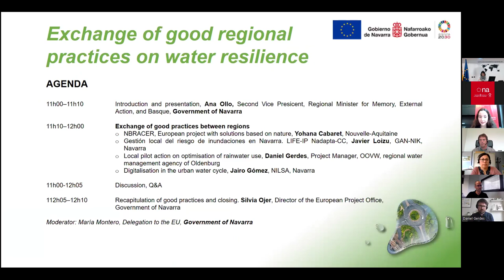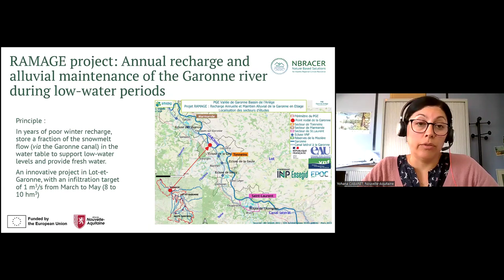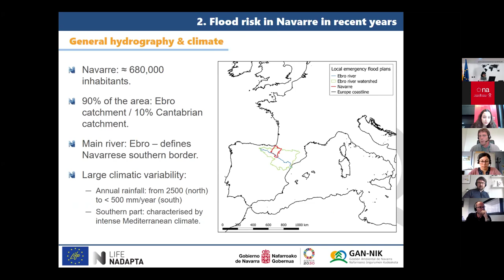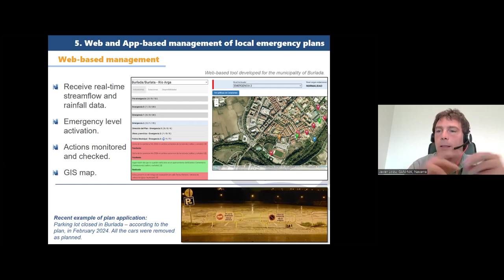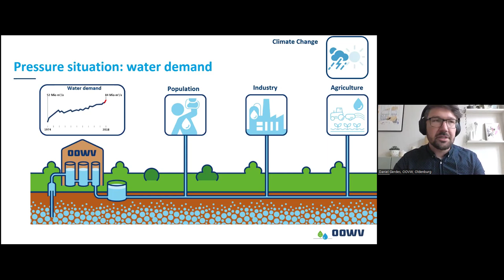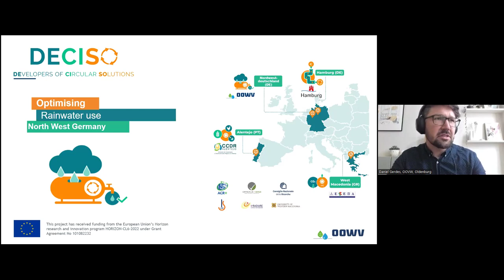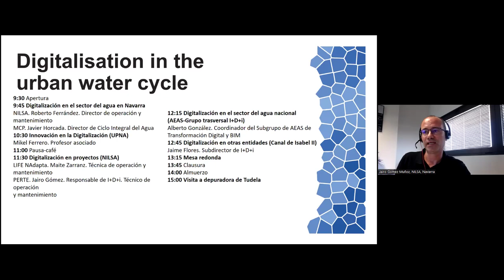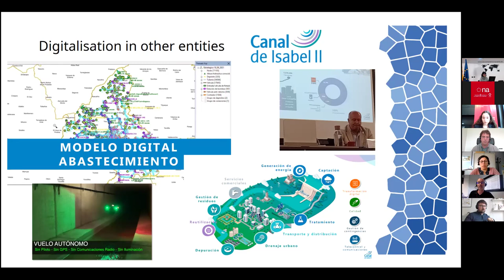Seminario EU Green Week sobre buenas prácticas regionales en resiliencia hídrica 31/05/2024